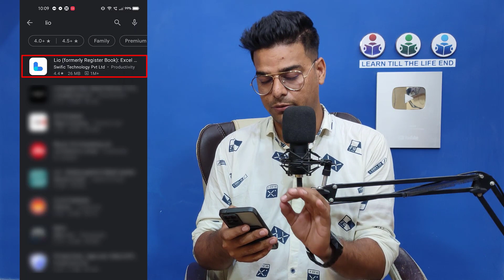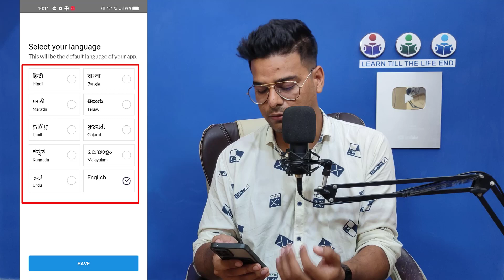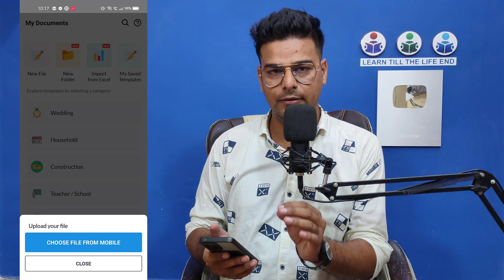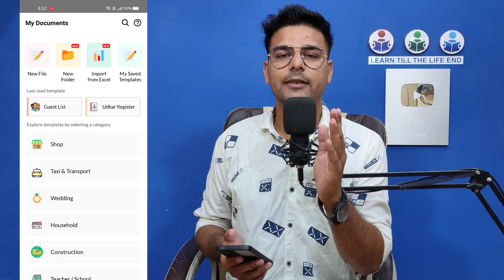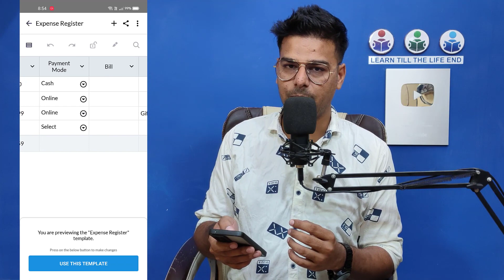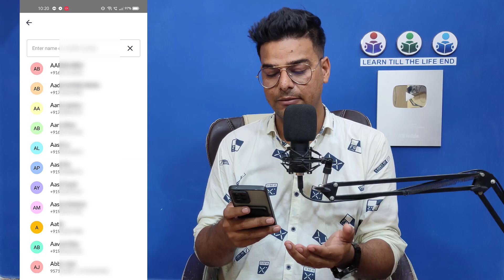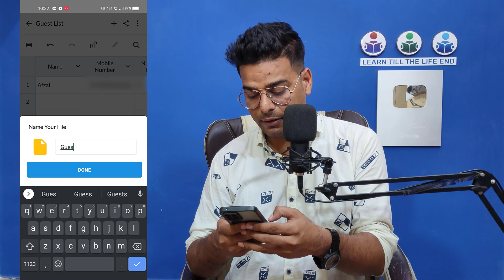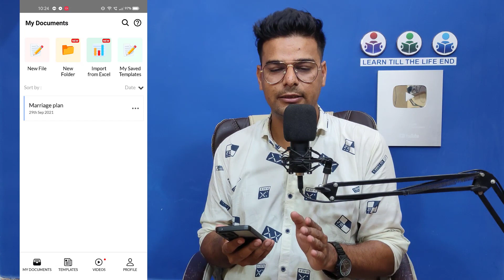How to use Excel on Mobile with Different Templates | Lio App Review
Kya aapko pata hai kaise aap apna sare data ya sari information ek mobile mai excel format mai lakh sakte hai? Ye video maine logo ki daily zarurato ko sochke hi bnayi hai.

Mai bhut time se ek aisi mobile application ko dhund raha tha jisme sara data excel format pe phone pe hi aa jaye or bar bar mjhe laptop dekhna na pade. Aur bhut search ke bad mjhe Lio App mil gya hai jisme aap apna kisi bhi parakar ka data isme rakh sakte ho aur ye bilkul free hai.

Aur Lio sirf personal data ke liye hi seemit nhi hai. Isme hme kai different categories mil jati hai jisme aap apna kisi bhi type ka data isme rakh sakte hai jaise, Lio for Small Business, Lio for Education, Lio for Transport Business, Lio for Health, Lio for Clinics, etc. Aur main baat iski ye hai ki ye 10 language mai hai or aap apne hisab se apni language change kar skte ho.

Is video mai maine sari cheeze aapko bta di hai, ki kaise aap apni sari details ek hi Mobile application ke andar rakh sakte hai alag alag format ke sath.

Aap niche dive Gaye link par click karke Lio mobile application ko download kar sakte hai. Maine WhatsApp Customer Support aur Facebook Groups ke links ahi share kar diye hai.

Lio Facebook Community Group for Personal. Use

Lio 24/7 Phone Support (WhatsApp): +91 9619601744